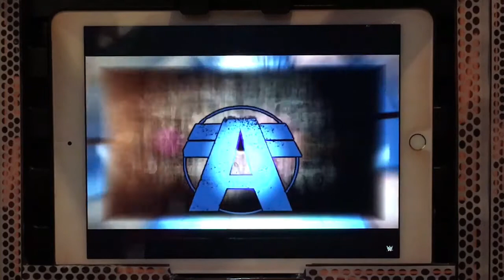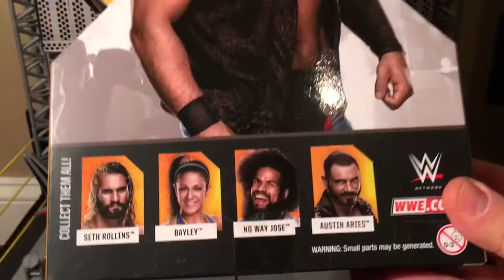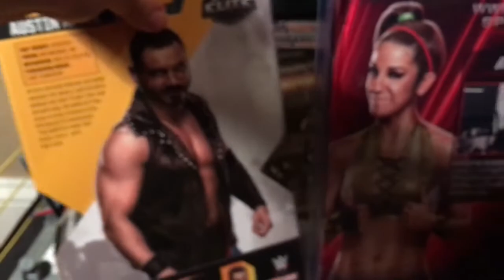My WWE Figures:Austin Aries Mattel Target Exclusive NXT Takeover Elite Series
The greatest figure that was ever made!

Just  ask him.

Add me on Xbox (One)-Gamertag RYDERORRIOT87

(If there is something you want to send me that is not on my wish list,let me know and I will try to add it.
After you make your purchase,PLEASE,immediately,notify me!"WITH PROOF."You can do that by private messaging me on Twitter.)

I am RyderOrRiot1 aka The J-Man,The YouTube Universal Champion!

My Intro was created using the app,IntroMate